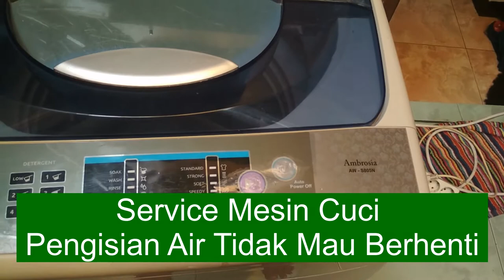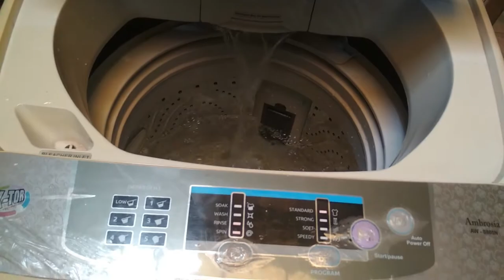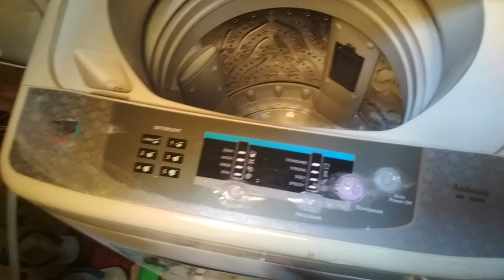Service mesin Cuci Pengisian Air Tidak Mau Berhenti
Bagaimana melakukan Service Mesin Cuci Pengisian Air Tidak Mau Berhenti?